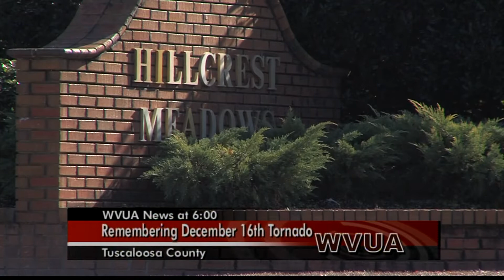Remembering December 16, 2000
December 16th is a day forever etched in the hearts and minds of the survivors...Eleven people died back in 2000 when an F-4 tornado tore through Tuscaloosa County.

OAD: Monday, December 16, 2013.